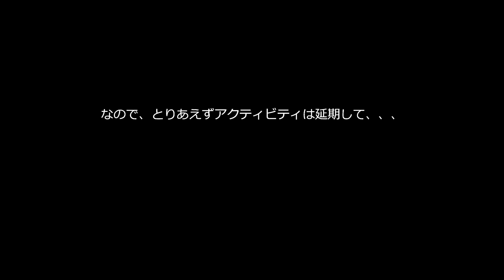はじめまして！SUV車の専門店、オーバーランドです！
みなさん初めまして！SUV車専門店のワイズプロジェクト和光オーバーランドと申します。

SUV車のおもしろさや、その使い道等を自分たちが楽しみながら、チャンネルを観てくれる方々にお届け出来ればと思い作りました。

最初は週1本の動画アップを目標に楽しい動画を練り上げて参りますのでこれからよろしくお願いします！

オーバーランドHPはこちら！